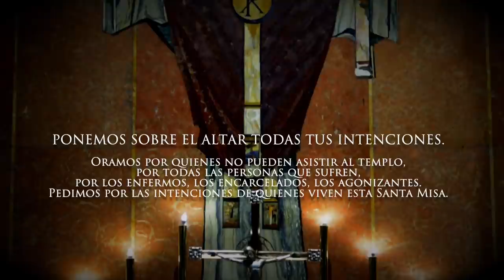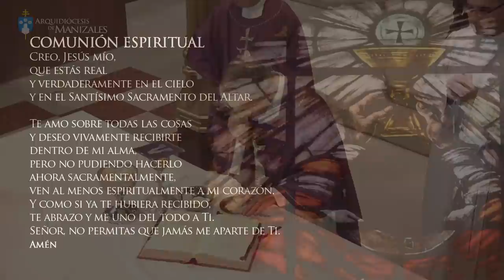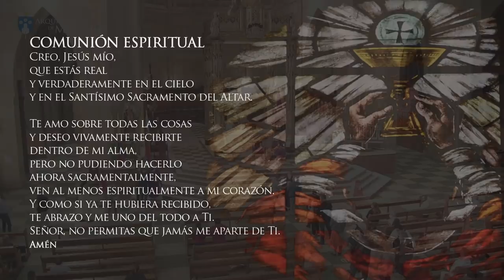✅MISA DE HOY Miércoles 6 de abril de 2022, P. Bernardo Naranjo. Arquidiócesis de Manizales.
Vive LA EUCARISTÍA DE HOY miércoles 6 de abril de 2022 en vivo desde la Basílica Menor Inmaculada Concepción de Manizales. Preside Padre Rigoberto Rivera Ocampo.

Santa Misa del día de hoy miércoles 6 de abril de 2022 en vivo Iglesia Católica

EUCARISTÍA VIRTUAL. Vive la misa de hoy miércoles 6 de abril de 2022